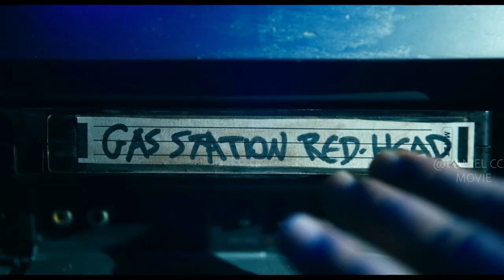Monster Hidden in Basement Wants to Give Tenants Its Motherhood |BARBARIANS EXPLAINED